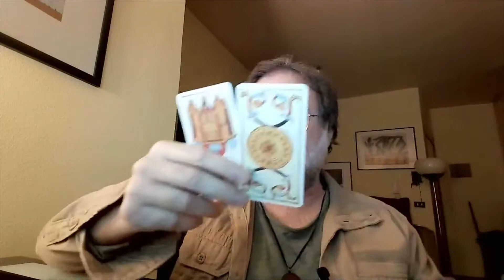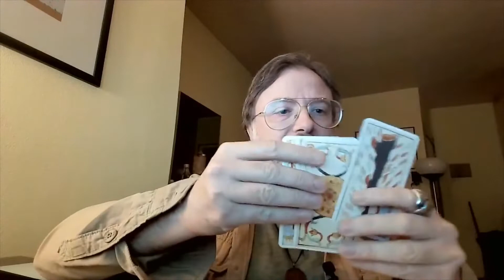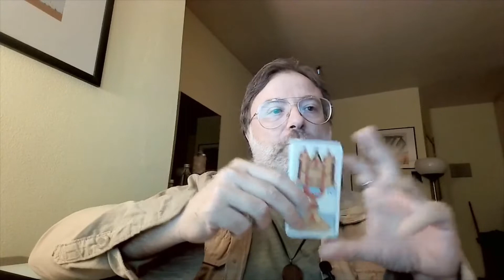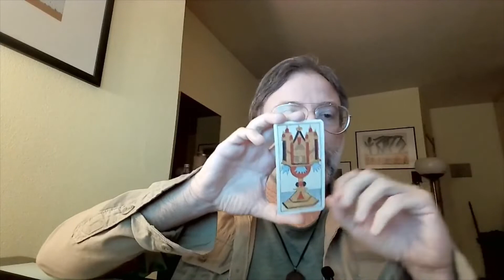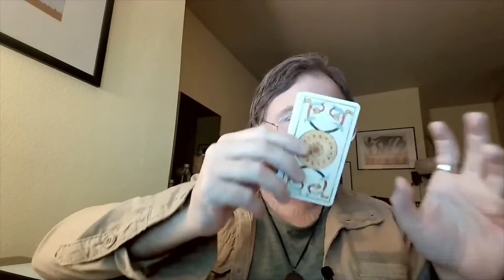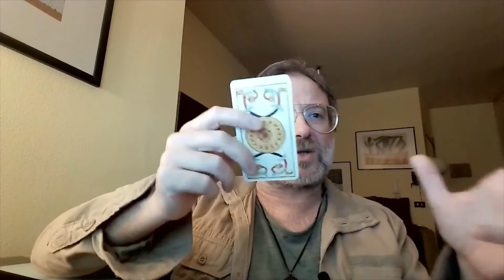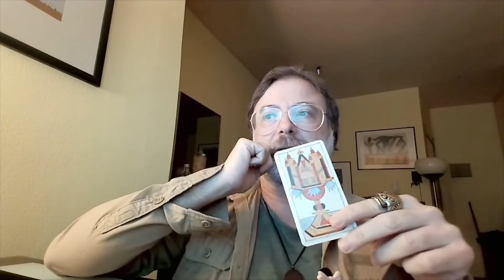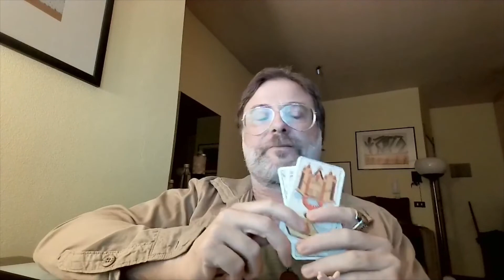Significato dei Tarocchi Coppe e Denari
In questa diretta di OniroTarologia si parla del significato dei Tarocchi, in particolare i semi dei cosiddetti Arcani Minori: Coppe e Denari.